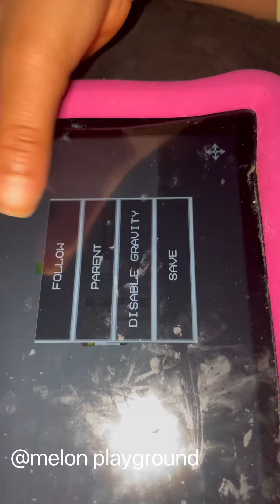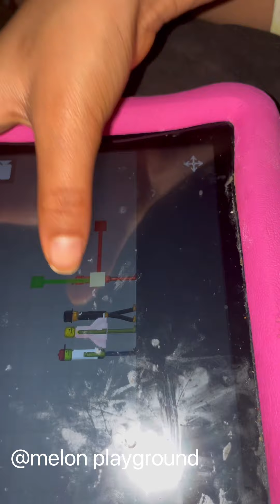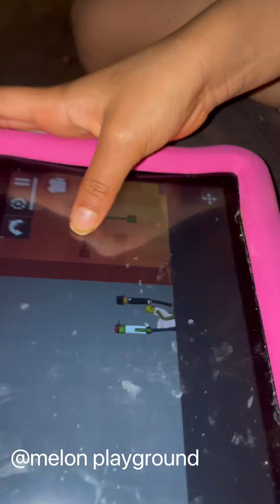Melon playground and the kids will love to have a good Halloween